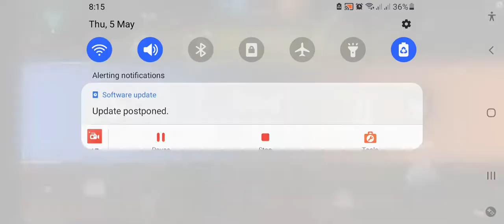Garena freefire lonewolf op comeback gameplay.emote.but my voice isnt recorded.😝